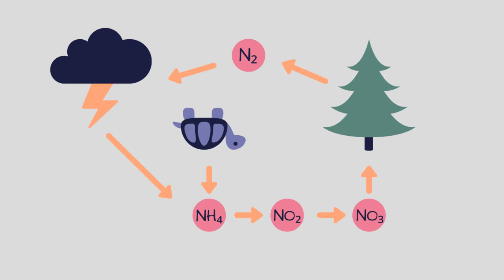Observatory: an audio-visual narrative - Trailer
The year is 2066. His turtle is dead. His best friend is gone. And he recently left his dream job because nothing quite makes sense anymore. Living in a changing climate, he can't find the answer to a simple question: now what?

Observatory is an audio-visual narrative series about climate change and being a twenty-something in the midst of it. Coming soon.